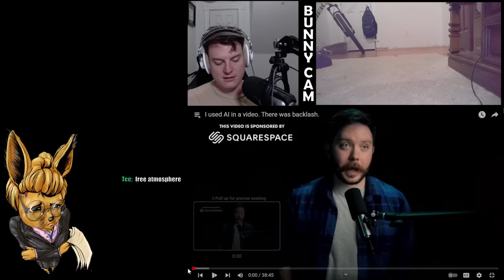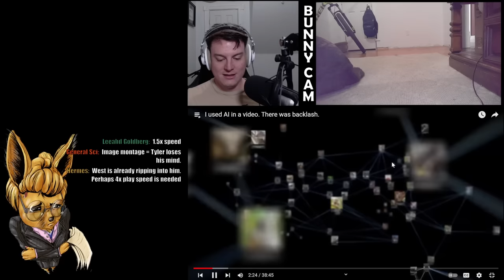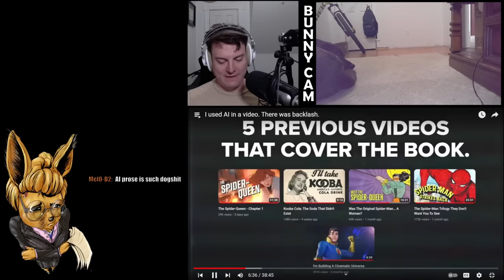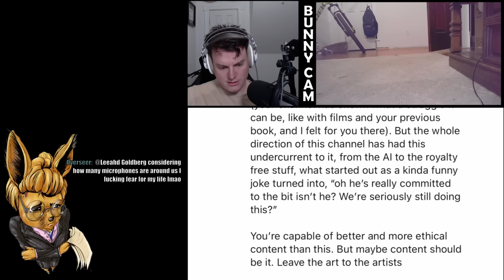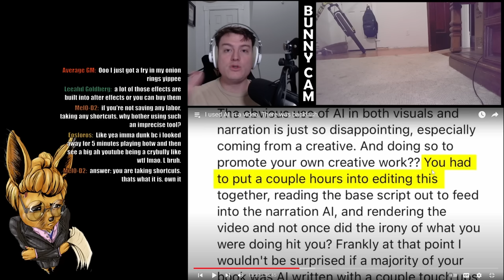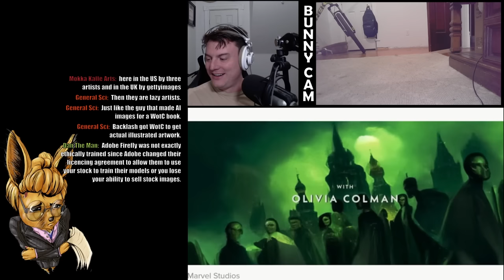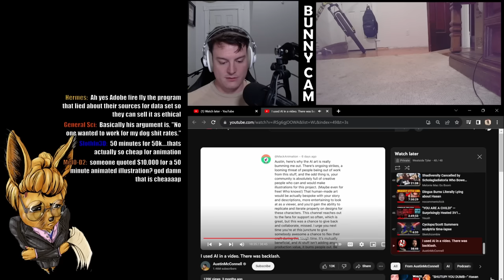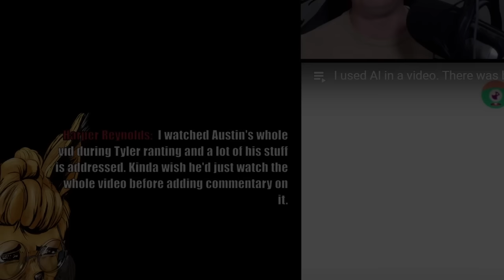Austin McConnell's TERRIBLE AI Apologia Video | Video Breakdown part 1/3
Spent an entire stream breaking down Austin McConnell's ridiculously condescending video on the backlash he received for using generative AI programs to create and promote his for-profit projects. Austin and some of his fans hopped in the stream during, did some soft-boy whining, and got timed out for their efforts. The entire vod was super long so I present here, stripped down, cleaned up, and broken into three parts for your viewing pleasure. This is part 1.